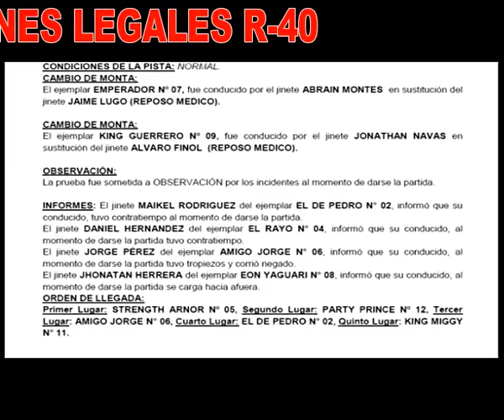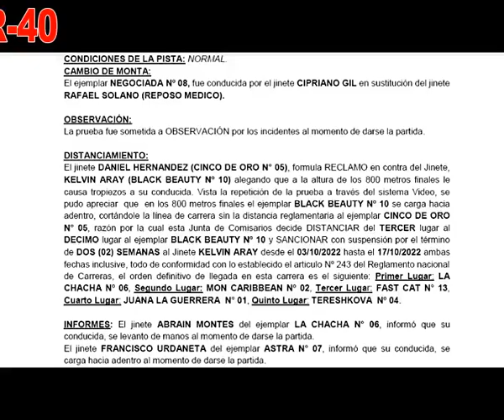DESCARGUE DISPOSICIONES LEGALES,JUNTA DE COMISARIOS INH 02 OCTUBRE / LA RINCONADA /LINK ABAJO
DESDE AQUÍ PUEDES DESCARGAR  GACETA HÍPICA ,GACETAS AMERICANAS Y LOS TRAQUEOS DE LA RINCONADA